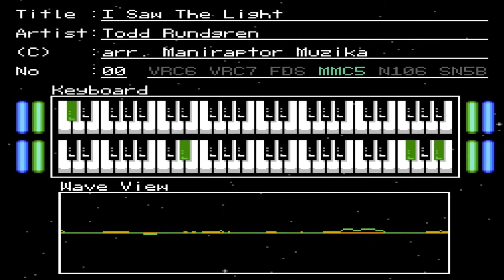[Famitracker] Todd Rundgren - I Saw the Light 8-BIT COVER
why didnt i upload this before i made this like 4 years ago man